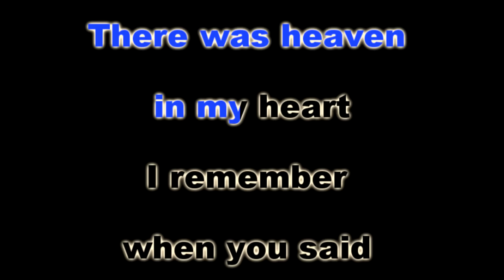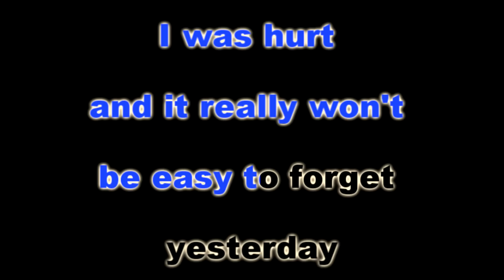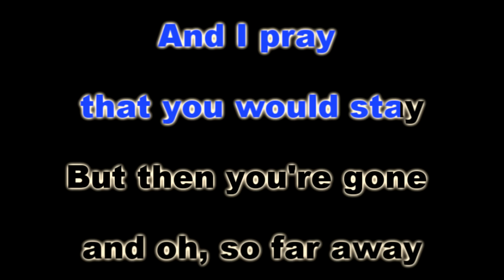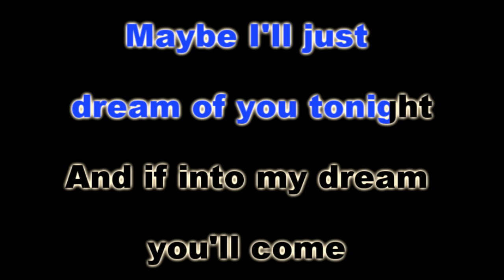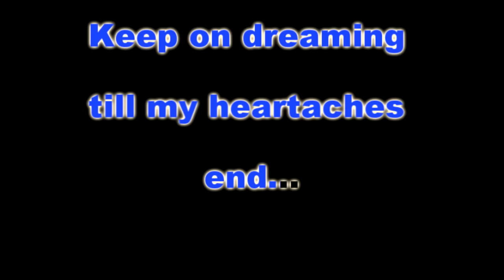TILL MY HEARTACHES END - KZ Tandingan (The Significant Other OST) (KARAOKE VERSION)